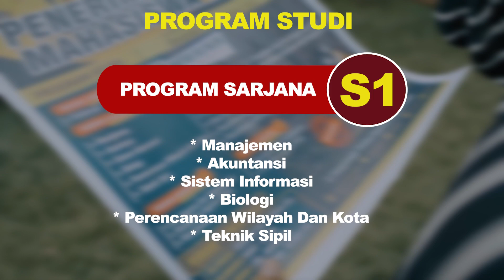Pendaftaran Mahasiswa Baru UNHI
Link Pendaftaran: pmb.unhi.ac.id
informasi selengkapnya di unhi.ac.id